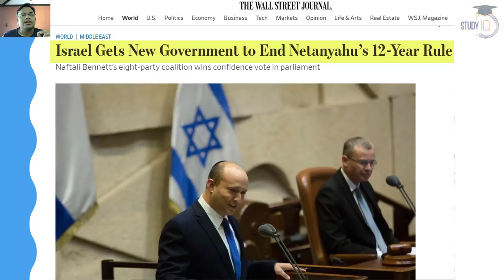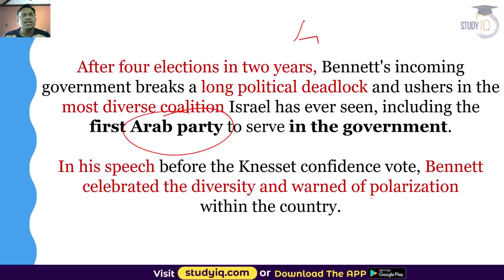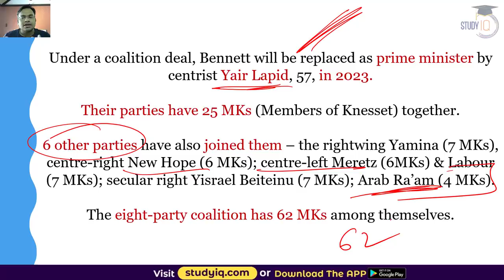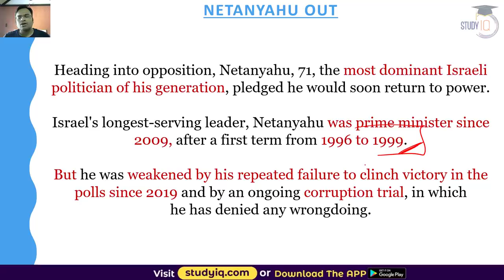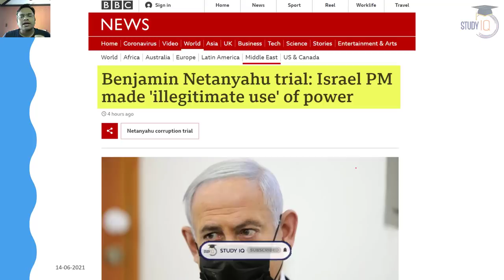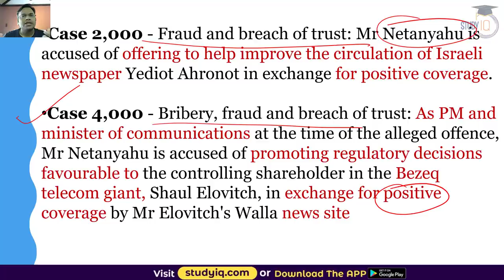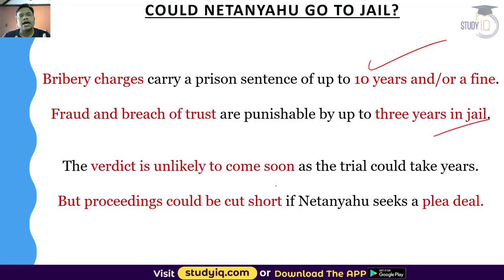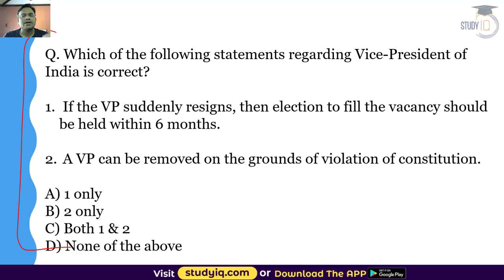Naftali Bennett replaces Benjamin Netanyahu as new Prime Minister of Israel - Current Affairs UPSC